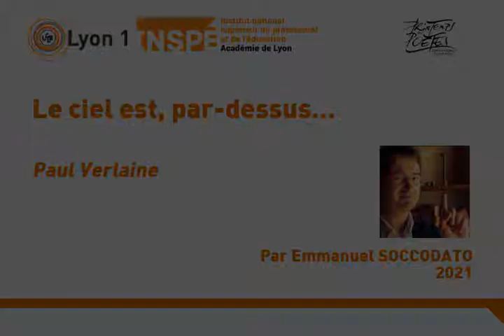Le ciel est, par-dessus… - Paul Verlaine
Dans le cadre du Printemps des Poètes 2021, Emmanuel SOCCODATO vous propose une écoute d'un poème, chaque jour.